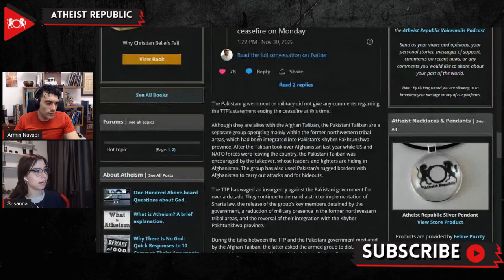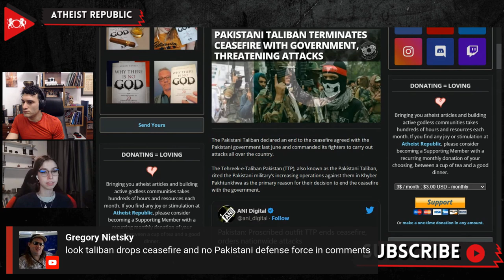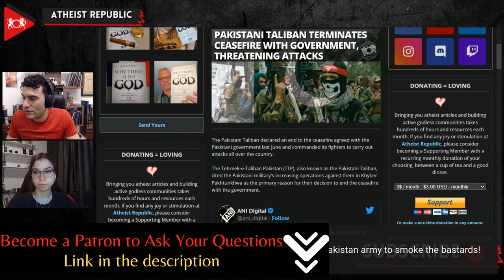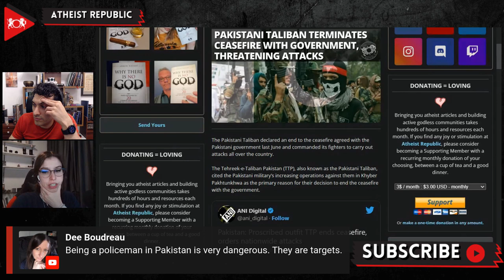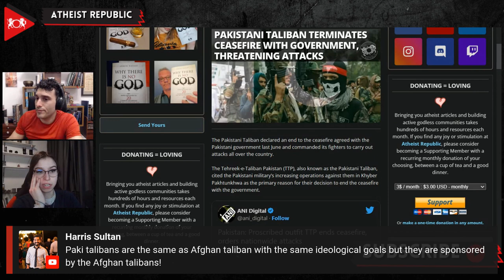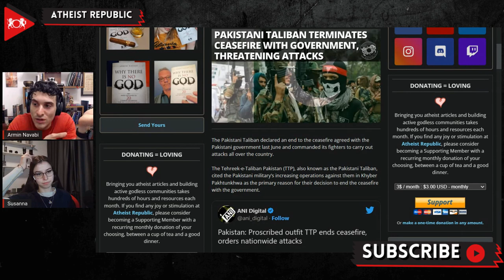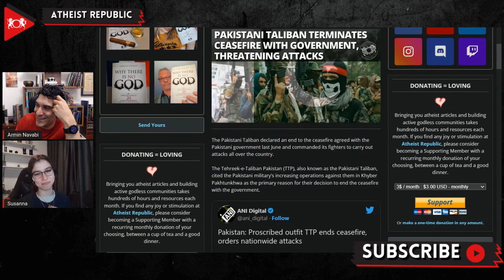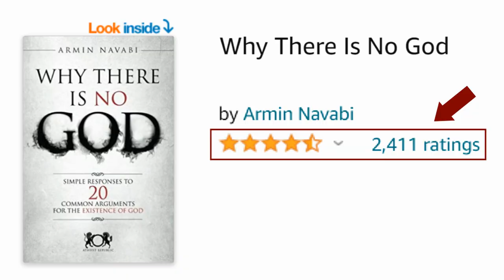Pakistani Taliban Terminates Ceasefire With Government, Threatening Attacks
Recently, Tehreek-e-Taliban Pakistan (TTP), also known as the Pakistani Taliban, declared an end to a ceasefire agreement with the Pakistani government. The government and TTP reached a ceasefire agreement after multiple rounds of talks facilitated by the Afghan Taliban this year. After their recent announcement, the TTP commanded their fighters to carry out attacks all over the country. TTP stated that their primary reason for carrying out the attacks is the Pakistani military's increasing operations against them in Khyber Pakhtunkhwa province (KP). The Pakistani government or military did not comment regarding the TTP's declaration. On November 16th, the Pakistani Taliban claimed responsibility for attacking a police patrol in Lakki Marwat, southwest of Peshawar, KP's capital and largest city. Six policemen were killed during this attack. Pakistan's Prime Minister, Shehbaz Sharif, said that terrorism remains one of Pakistan's largest problems after the attack.

Source:
Location: Pakistan